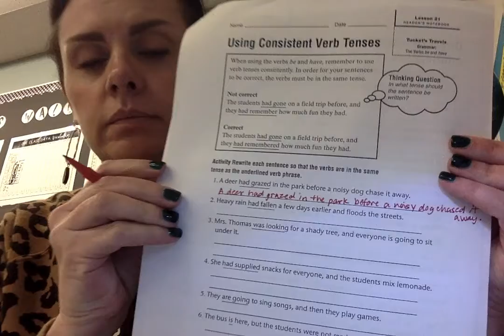Grammar pg. 309